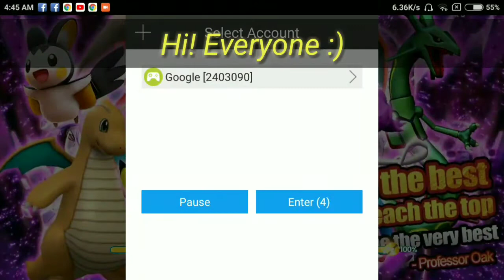LEGEND TRAINER GAMEPLAY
First 10 minutes gameplay of a new pokemon mobile game !!

- NaryB TV
- Gaming Channel
- Pokemon Gaming